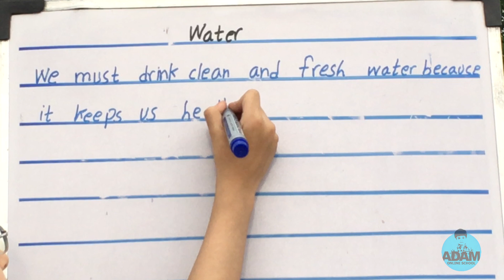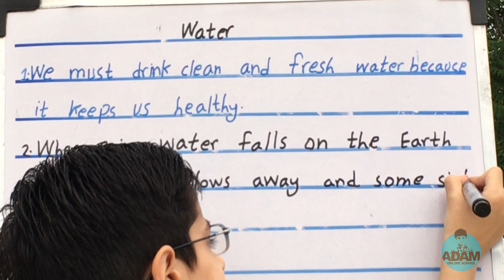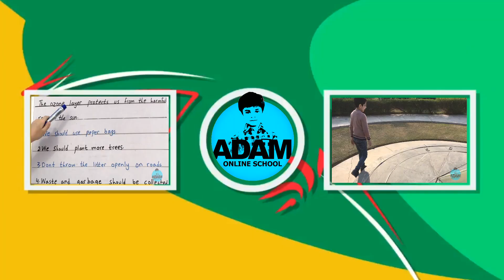Why Do We Drink Water? | Importance Of Water | Stay Hydrated | Class 2 Science Water Chapter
Hey Beautiful Friends!
By the end of this video you will be able to learn following Questions & Answers of Water Chapter of Science Class 2:-
1-Why must we always drink clean and fresh water?
2-What happens to rain water when it falls on the Earth?
3-Where do we store water?
4-Can we live without water?
5-What is the colour, taste and smell of water?
6-How many glasses of water do you drink in a day?

Water A Chapter of Science for Class 2, Class 3

Water is essential for all living things, plants and animals. All organisms need water to maintain life processes. Some organisms live in water, some others breed only in water. Though the amounts of water required are different for different organisms, none can do entirely without it.
Water plays an important role in our day to day life.
60% - 70% our body weight is water.

Why Do We Drink Water? | Importance Of Water | Stay Hydrated